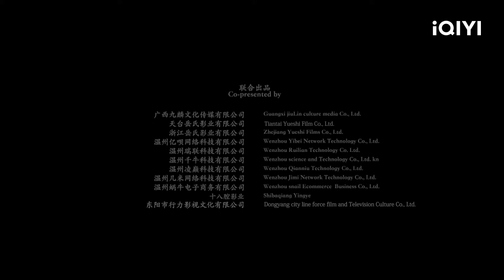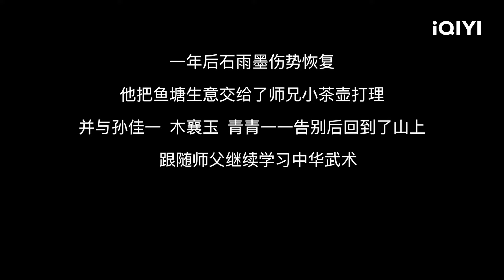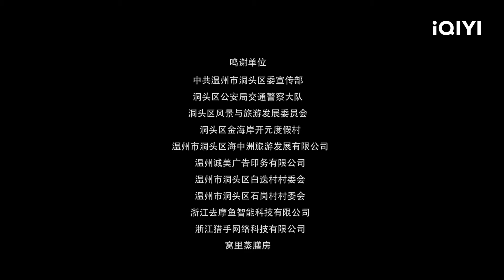【Multi Sub】《披沥迷》孤儿自幼上山习武 功夫了得 入世后结交好友勇斗黑帮！【爱情 动作 张尧 孙芳 | iQIYI大电影-欢迎订阅】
【内容简介】
影片讲述孤儿石雨墨在山上学习武术，下山后在村落左邻右里的帮助下，不仅找到了工作，还当上了老板，在整个过程有尴尬的可笑，也有温暖的感动；最后石雨墨与小伙伴同恶势力斗争，并赢得了胜利，将恶势力绳之以法。